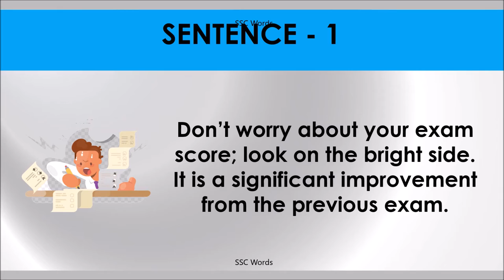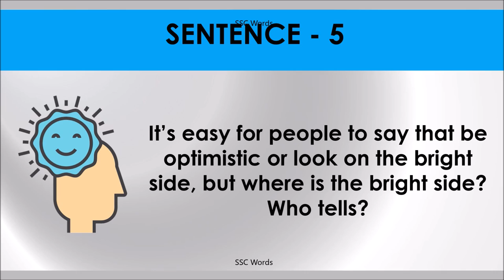LOOK ON THE BRIGHT SIDE Idiom 1558 # Meaning and five sentences # SSC Words